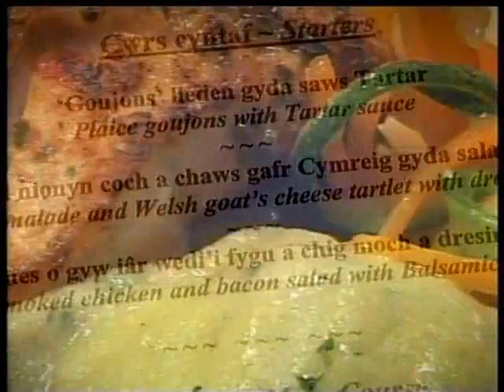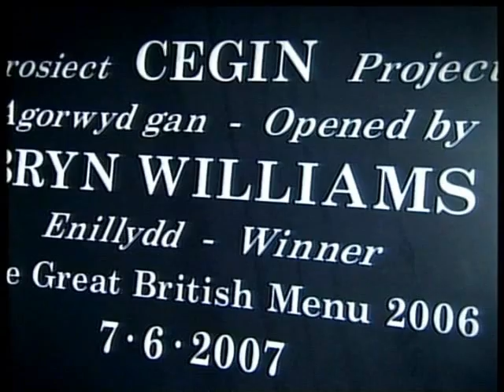Cegin Project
Cegin Project in Coleg Meirion-Dwyfor, Dolgellau